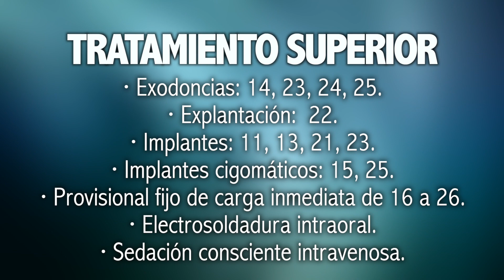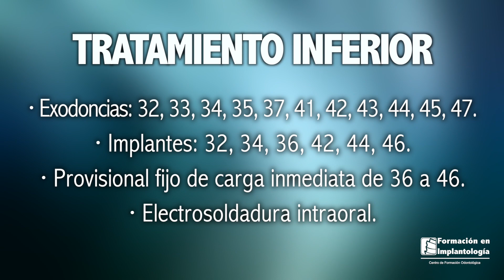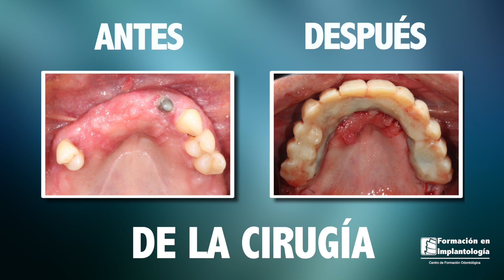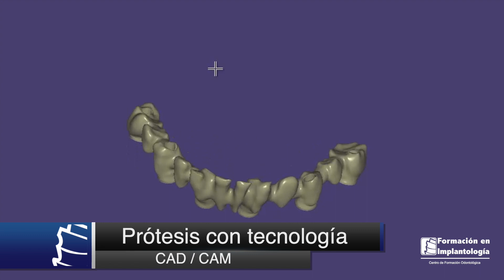Implantes cigomáticos - Zygomatic implants